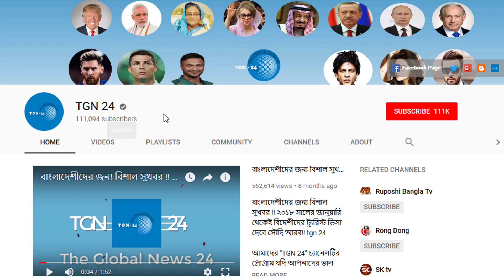সৌদিতে রোগীর সংখ্যা নিয়ে সুখবর মিললো - সৌদিতে গত ২৪ ঘন্টায় সুস্থ রোগীর সংখ্যা অনেক বৃদ্ধি পেয়েছে